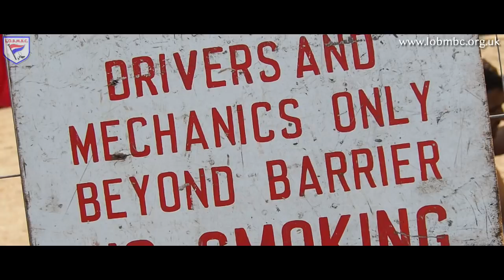LOBMBC OSY400 European Championships 2018 (720p)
Highlights of the 2018 UIM OSY400 European Championships hosted by Lowestoft & Oulton Broad Motor Boat Club on 7th and 8th July.

"You've Got Me Falling" by Sebastian Forslund

"Workout"